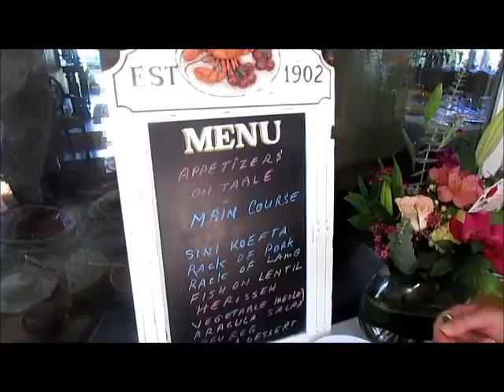George & Jackie's place 02-23-2014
We had a lovely time with friends.  Thank you for your friendship.